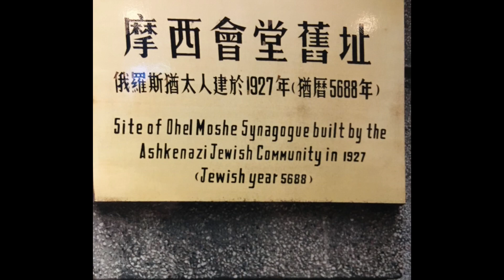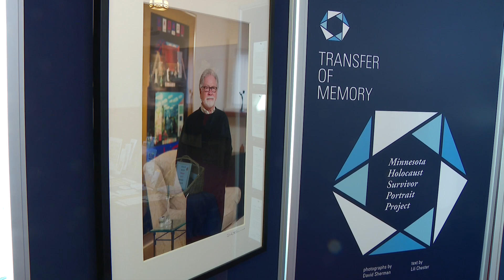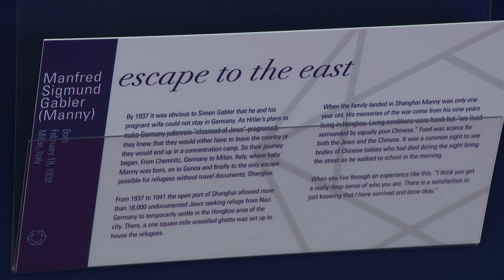Survivors commemorate International Holocaust Remembrance Day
The State of Minnesota on Friday officially joined much of the world in recognizing Jan. 27 as International Holocaust Remembrance Day, a tribute to the six million Jews killed.